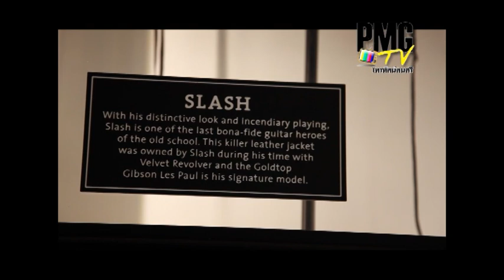PRART- PMG TV TAPE 27/1 Eak Blackhead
Music Tip From Pro
-Eak Blackhead

Tasting 123
-Godin guitar

Music D-Day
- Overdrive Guitar Contest ครั้งที่ 6